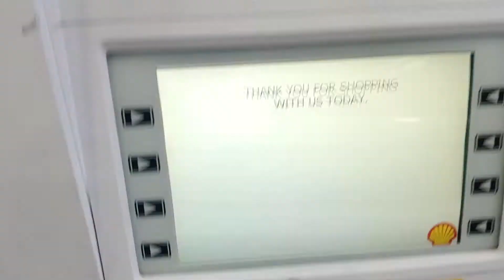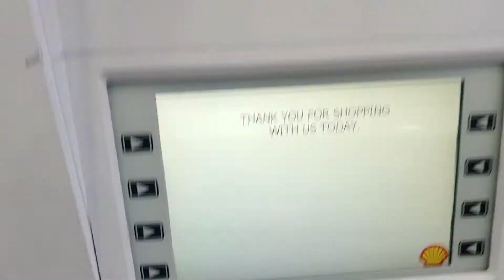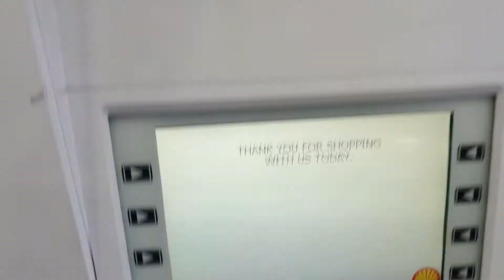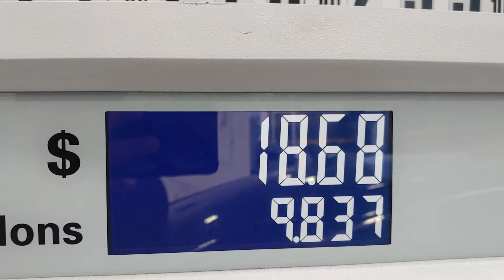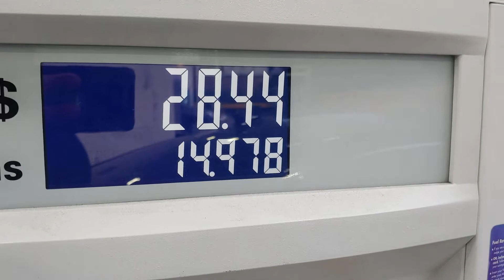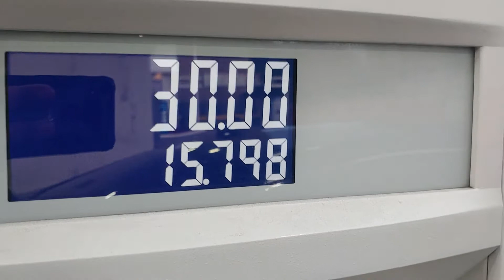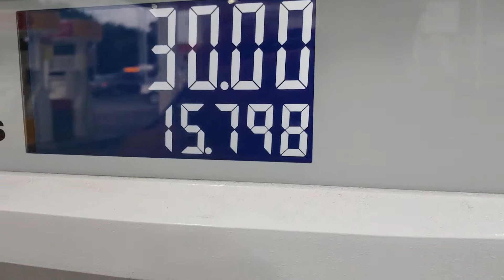¿Como usar la Aplication de Tmobile para Ahorra Dinero? | Descuentos de Gasolina Martes de T-Mobile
Como usar la Aplication de Tmobile para Ahorra Dinero | Descuentos de Gasolina T Mobile Tuesday ¿Cómo obtienes descuentos en la gasolineria? Como ahorrar .25¢  por galon?
Vamos a ver cómo puede usar la aplicación de T-Mobile y la aplicación de Shell, BP o cualquier otra gaolineria para que pueda aprovechar la oferta que le envían a su teléfono. Si quieres obtener descuentos de T-Mobile Tuesday esta semana y todos los martes hasta fin de Julio puede obtener un descuento de veinte y cinco centavos por galon (.25¢) y si lo combina con la aplicaion de Fuel Rewards, no te pierdas este episodio.

¿Tienes una aplicación favorita que usas?
Si no tiene la aplicación para su restaurante, gasolineria, u otra tienda favoriaa consígala ahora y Decargala a tu telefono para que recibas descuento.

Para cualquier otro consejo u/o idea, comente a continuación y hágamelo saber.

No Mobre es Alex no te pierdas este y otros videos...
Gracias y que tenga un gran día ... nos vemos en el próximo video.
Quiero agradecerte por tomarte el tiempo de visitar mi canal.

Gracias
Alex
financias # crecimiento # metas